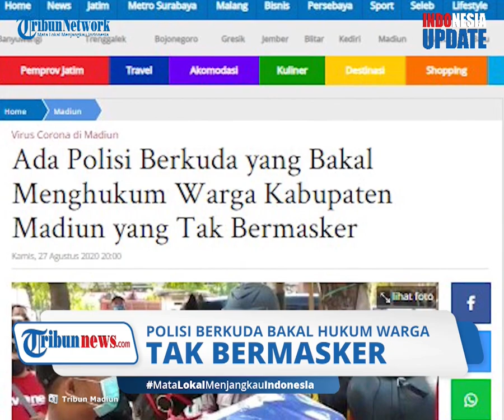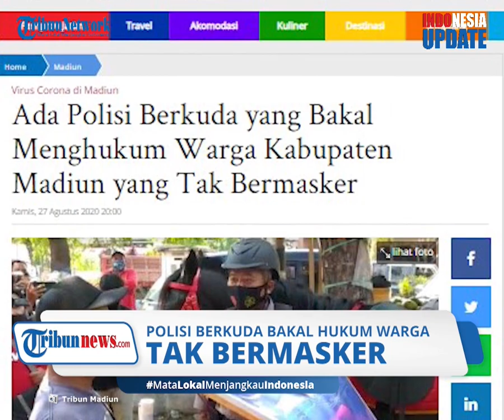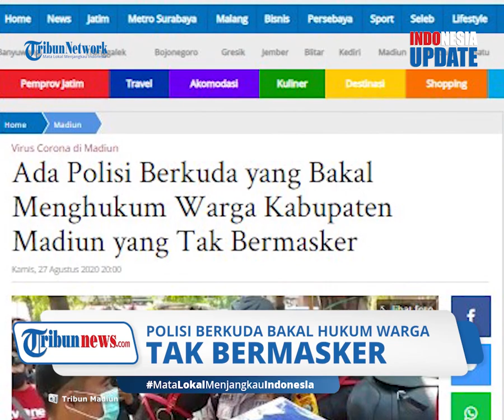Bhabinkamtibmas di Madiun Ini Patroli Naik Kuda untuk Sosialisasikan Protokol Kesehatan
TRIBUN-VIDEO.COM - Sejumlah cara dilakukan oleh pihak kepolisian dalam mengkampanyekan pemakaian masker pada masyarakat.

Hal unik pun dilakukan oleh anggota Bhabinkamtibmas Kabupaten Madiun ini.

Petugas tersebut berkeliling sejumlah tempat umum dengan berkuda sambil melakukan penindakan pada warga yang tak mengenakan masker.

Demi menyukseskan aturan penegakan protokol kesehatan yang dibuat oleh Forkompimda Kabupaten Madiun, Aipda Hendry Setiawan melakukan cara yang unik.

Ia memilih untuk menunggangi kudanya yang diberi nama Ndaru untuk berkeliling tempat yang ramai dikunjungi warga.

Layaknya satria berkuda, ia nampak lihai menunggangi kudanya itu.

Pada Kamis (27/8) siang, polisi yang akrab disapa Iwan ini berkeliling Pasar Dolopo.

Ia juga nampak memberikan hukuman atau sanksi bagi warga yang kedapatan tak mengenakan masker.

Seperti diminta menyanyikan lagu-lagu nasional.

Iwan mengaku lebih senang melakukan sosialisasi dengan menunggangi kudanya dibandingkan dengan mengendarai motor.

Sebab, masyarakat akan lebih tertarik apabila melihat ia membawa kuda, sehingga lebih mudah untuk melakukan sosialisasi.

Pada masa pandemi Covid-19, Iwan rutin berkeliling menunggangi kudanya untuk berpatroli dan bersosialisasi sembari menenteng pengeras suara.(*)